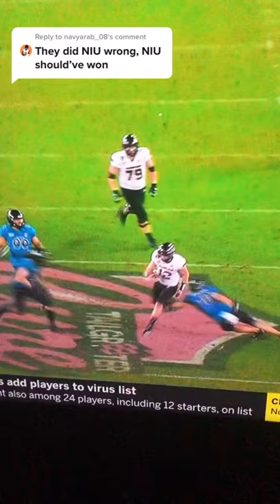Breaking down the ending of northern Illinois and coastal Carolina